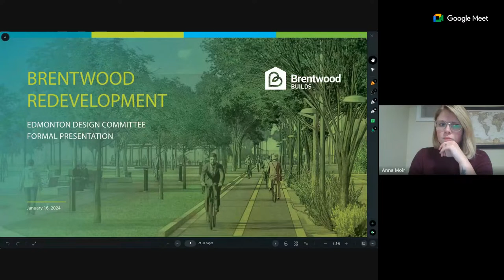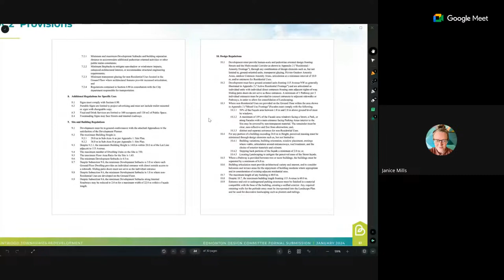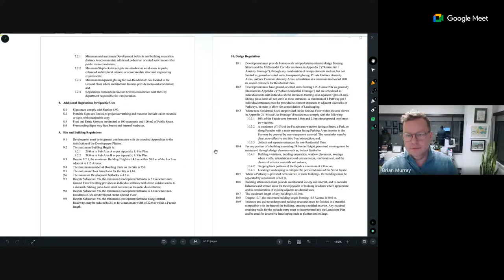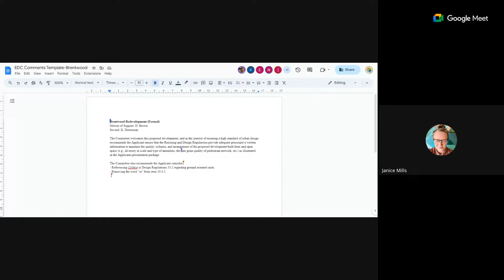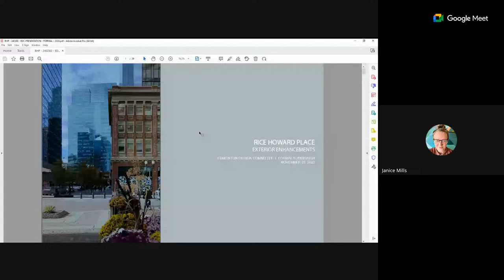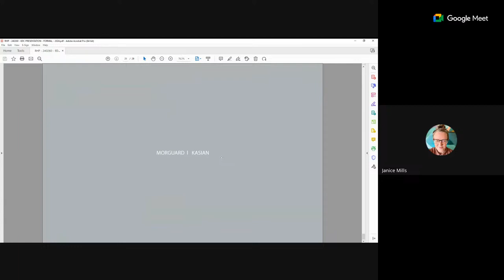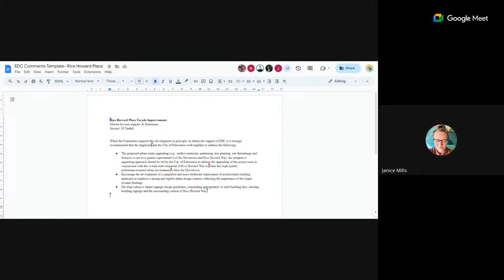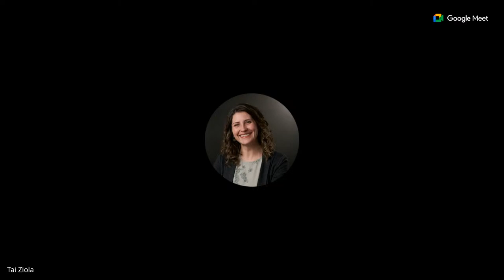Edmonton Design Committee- Jan 16 (Part 2)